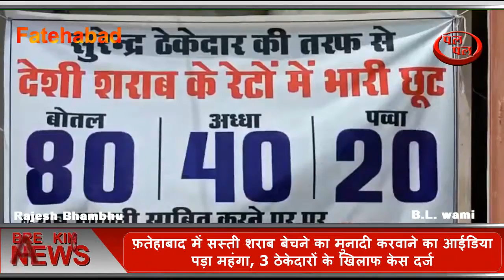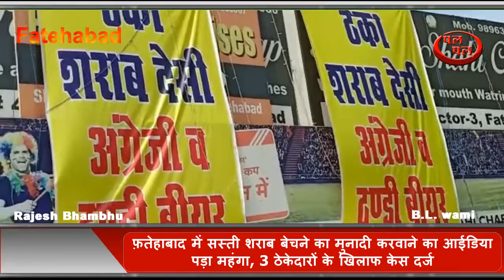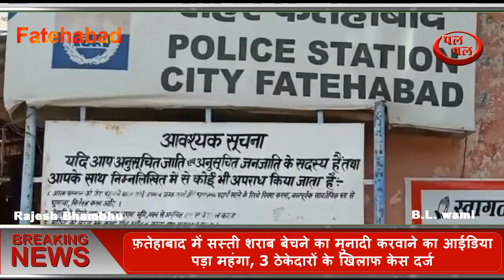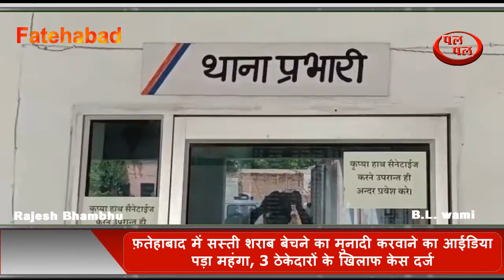शराब बेचने का मुनादी करवाने का आईडिया पड़ा महंगा, 3 ठेकेदारों के खिलाफ केस दर्ज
सस्ती शराब बेचने का मुनादी करवाने का आईडिया पड़ा महंगा, 3 ठेकेदारों के खिलाफ केस दर्ज
फ़तेहाबाद में सस्ती शराब बेचने का मुनादी करवाने का आईडिया पड़ा महंगा, 3 ठेकेदारों के खिलाफ केस दर्ज, बाजार में रिक्शा पर करवाई सस्ती शराब की मुनादी, सोशल मीडिया पर वीडियो हुआ वायरल, वीडियो वायरल होने के बाद आबकारी विभाग ने लिया संज्ञान, सिटी थाना में दर्ज करवाई शिकायत, सिटी थाना एसएचओ बोले-आबकारी विभाग के इंस्पेक्टर की शिकायत पर 3 ठेकेदारों के खिलाफ दर्ज किया गया है मामला, मामले में आरोपियों की जल्द की जाएगी गिरफ्तारी।